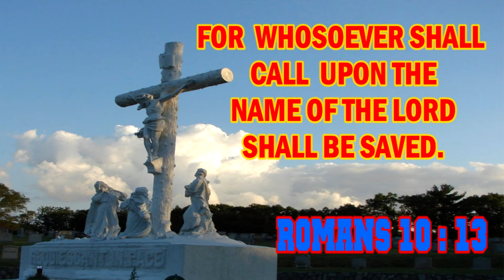ford mustang newer sport sports car auto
ford mustang this is a newer mustang.
anyone know what year this is.